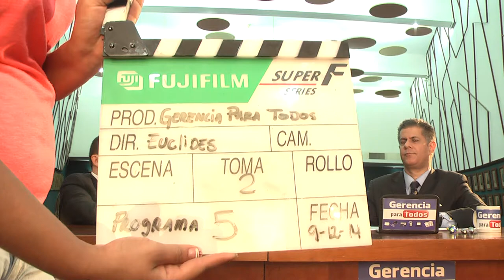GERENCIA 360 GRABACION GPT 091214 (14)